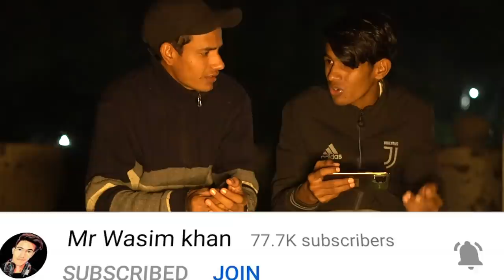Free fire खेलने वाले चुपके से देखना - Part 2 | free fire addiction motivational video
Free fire खेलने वाले चुपके से देखना - Part 2| free fire addiction motivational video | free fire ke nuksan 2

Friends, in this video I will tell you that if you invest money in your ID, then if your ID is hacked, then what goes on you in this condition and what are the problems you have to face, then in this video to be told  All those things are absolutely real and I have made this video to save your life, so you must watch this video from beginning to end so that you can learn something from this film.

Your question

Gaming
Free fire
Free fire news
Free fire addiction
Mr Wasim khan